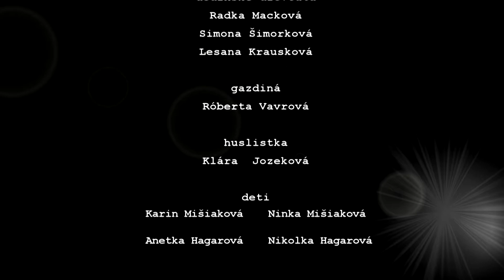KREATIV ŠTÚDIO - Išeu Macek do Mauacek (Official Video)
Pieseň Išeu Macek do Mauacek je z CD "Tradičné netradične", ktoré vydalo KREATIV ŠTÚDIO - občianske združenie zamerané na rozvoj kreativity, podporu umenia a umeleckých talentov.